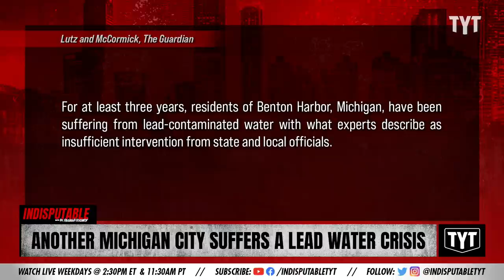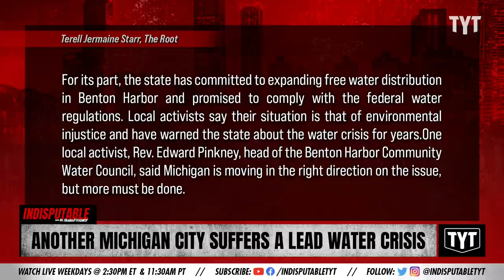ANOTHER Lead-Water Crisis Brewing In Michigan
Another lead-water crisis is brewing in Michigan. Dr. Rashad Richey discusses on Indisputable.

"The state of Michigan has told a majority-Black city not to use tap water for drinking, bathing, or cooking “out of an abundance of caution” because of lead contamination. Residents of Benton Harbor, three hours west of Detroit, have been dealing with poisoned water for at least three years, and experts say that state and local officials have not done enough to help, according to the Guardian."

Hosts: Dr. Rashad Richey

Cast: Dr. Rashad Richey

211013__ID07